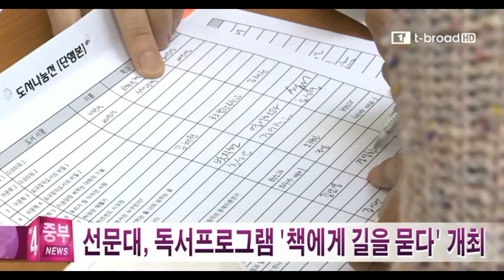2016.10.24 선문대, 독서프로그램 '책에게 길을 묻다' 개최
방송사 : T-broad
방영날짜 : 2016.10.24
제목: 선문대, 독서프로그램 '책에게 길을 묻다' 개최